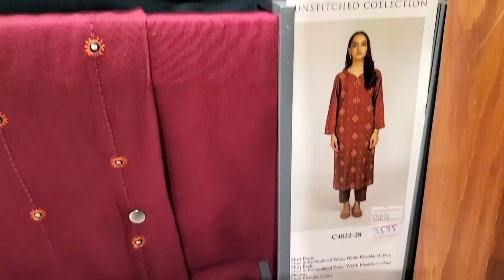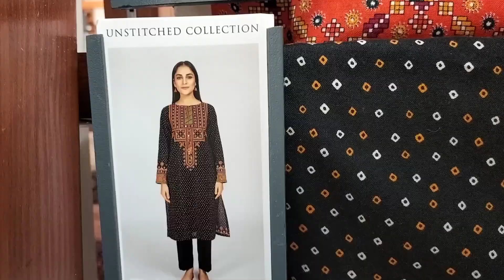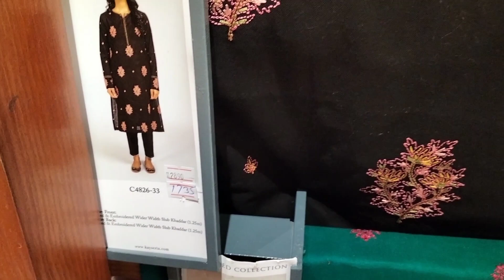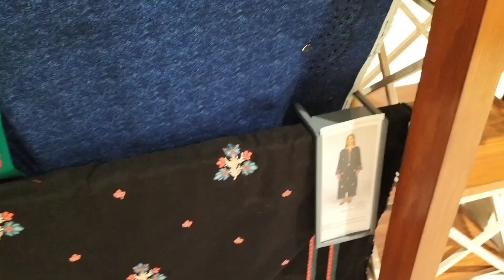Kayseria Winter Sale 2023 || Kayseria Flat 40% Off Winter Sale